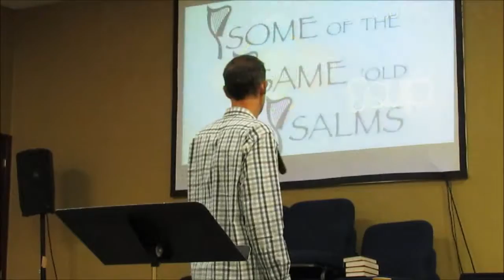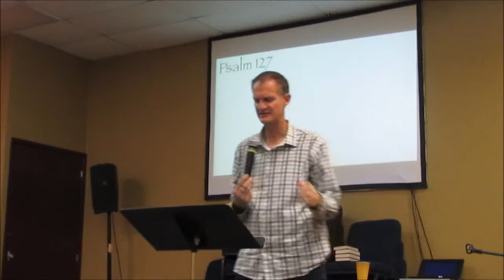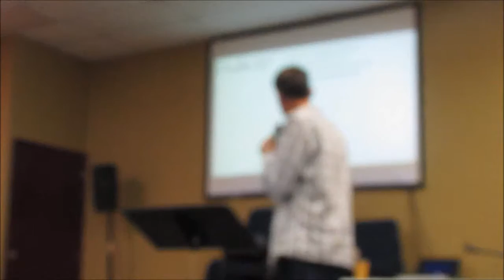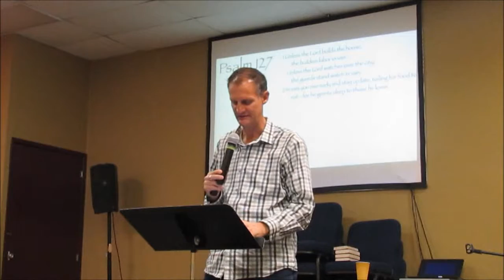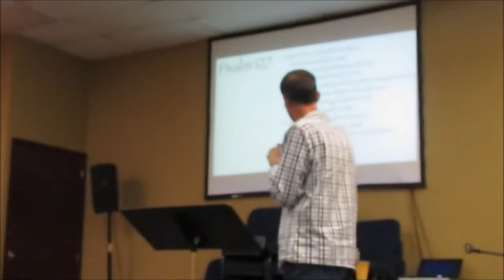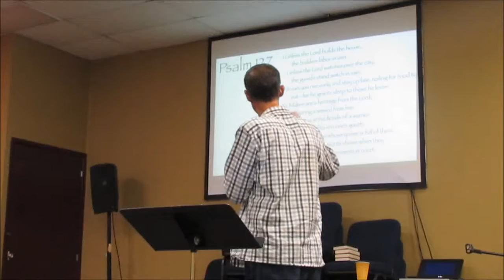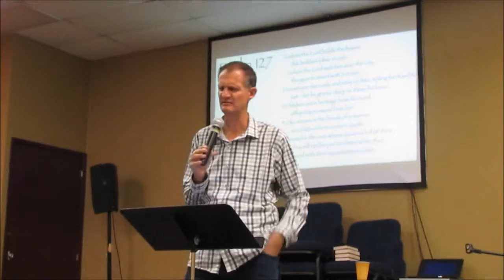Dec 27, 2017